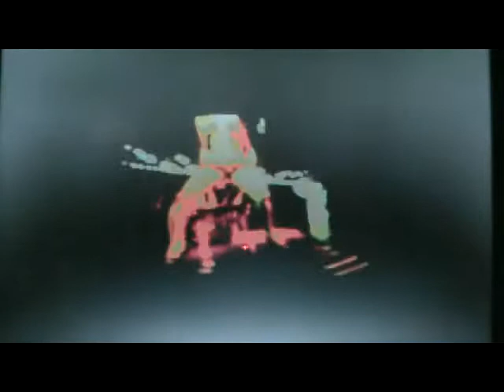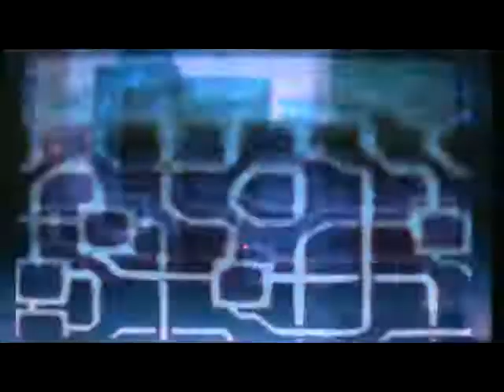Re-cardiak.avi by Hankaoker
Hankaoker presents
 Hankaoker aurkezten du